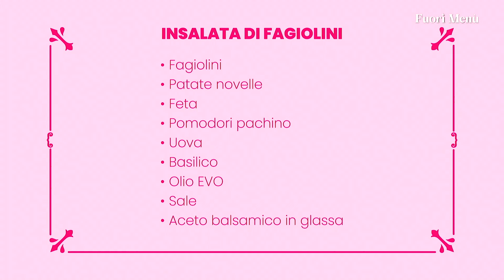FUORI MENU' - "L' INSALATA DI FAGIOLINI"